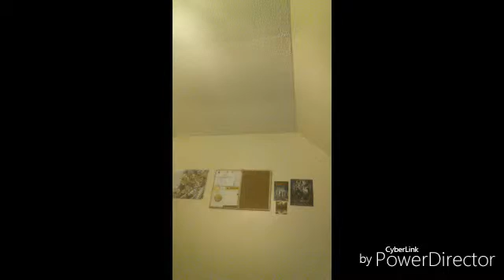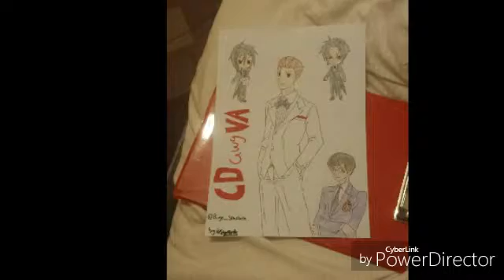Thank you all for 258 suds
Thank you all for 258 and staying by my side all that time and please go check out my friend please get her 20 subscribers
@Slothinator 2000